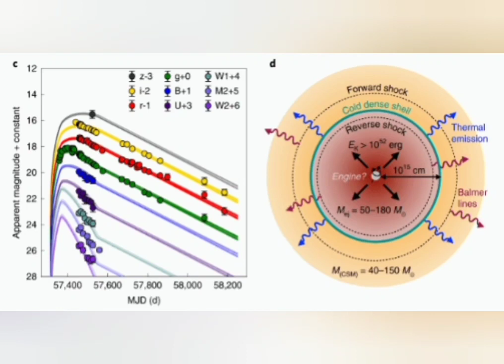A SUPERNOVA MAIS PODEROSA JA REGISTRADO